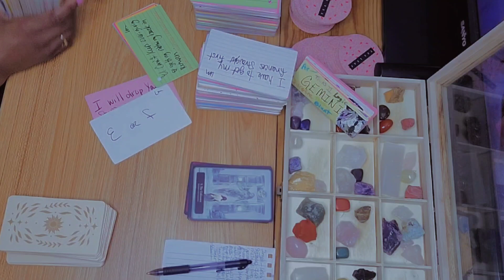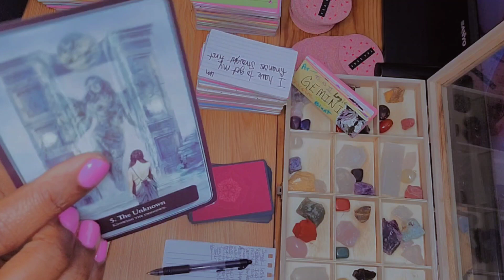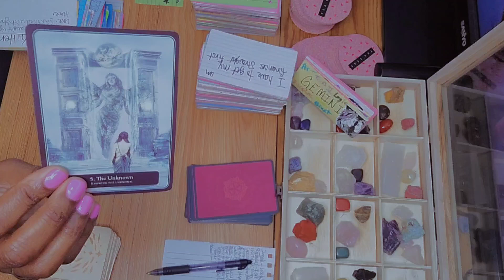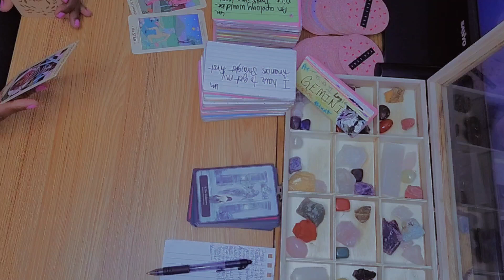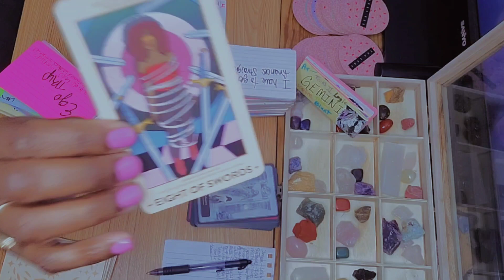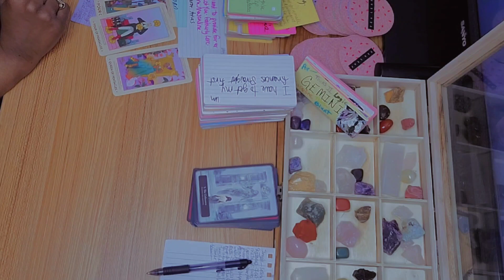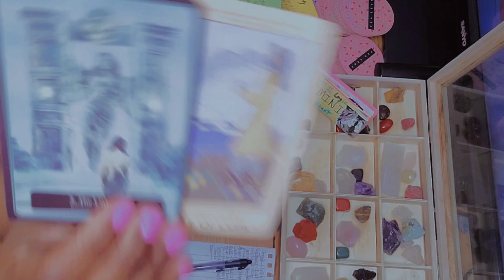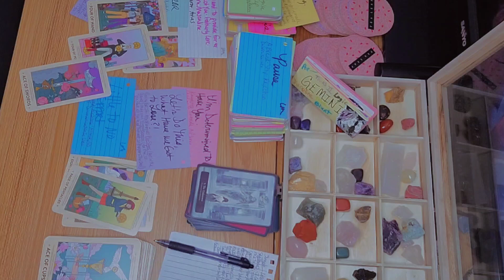GEMINI ♊️ Who's THIS⁉️ 👀 DETERMINED To Have You 🌸|Gemini Love Tarot Reading May 2023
Hey y'all 🖐🏽